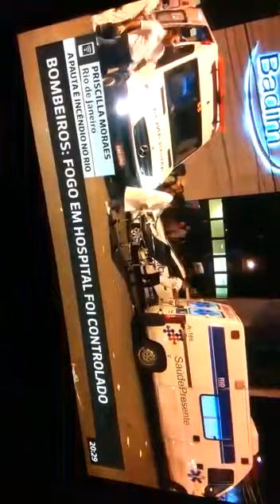🛑 Incêndio atinge Hospital Badim